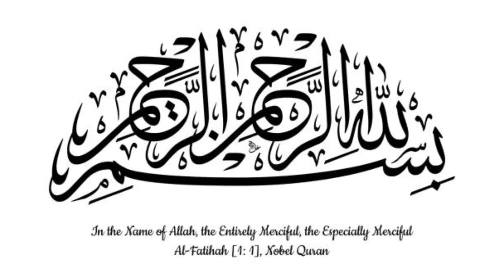Amazing benefits of black- eyed on AL SYED CLINIC with Hakeem Syed Imran abbas.